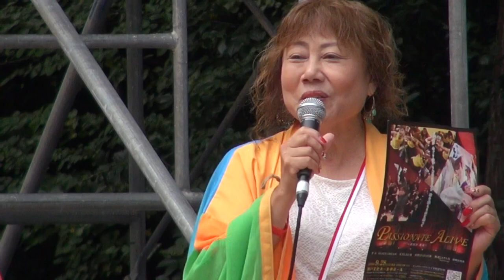颯爽JAPAN＠2014 原宿スーパーよさこい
2014　原宿スーパーよさこい・文化館ステージ